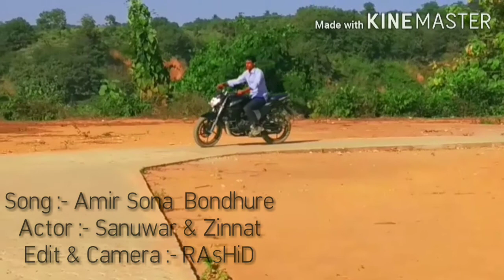New Bangla Sad Song 😥🎶